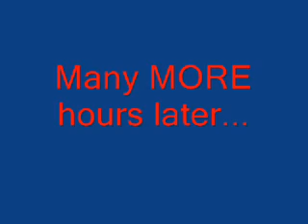Luigi's Mansion Abridged X Day 1: Captive Delivery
Happy Thanksgiving to everybody.  In the 1st episode of Luigi's Mansion Abridged X, Luigi has to get a delivery of oil for the vaccum cleaner until Doopliss takes control of the robots the Stalker made to give the delivery to Luigi, to instead capture Luigi and later kill him.  At least there were robot arms in the truck, otherwise Luigi would die.  This is also the episode before Luigi finally snaps.